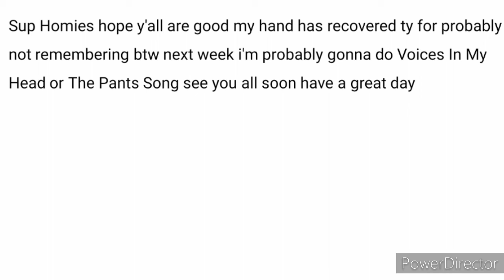Lifeboat But Its Terrible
I would also like to make it clear own I NONE of the songs I make animatics to including this one